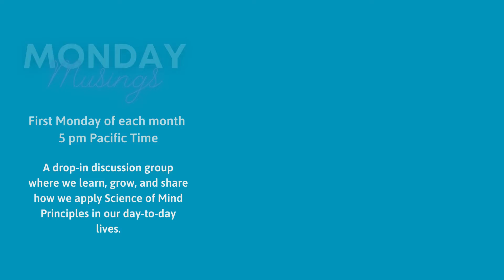Welcome to the Soul Community of 1 Love Awakening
Thank you for being here!   1 Love Awakening Virtual Community is dedicated to providing Spiritual Nourishment for the heart, mind and Soul.  You can support the Soul Community with your Conscious Giving.  Your gift makes a difference in the Light of another.

and make sure you're in the Love Loop.

Join us Weekdays at 8:00am PT for a live Spiritual Practice with Spiritual Director and Meditation Facilitator, Rev. Steph St. Amand.  Wake Up! Say Thank You!.  Kickstarting your day joyously affirming Life's Good together. Cultivating Radical Gratitude, Self-Acceptance and Joyful Living every weekday at 8:00AM PT on Facebook Live.